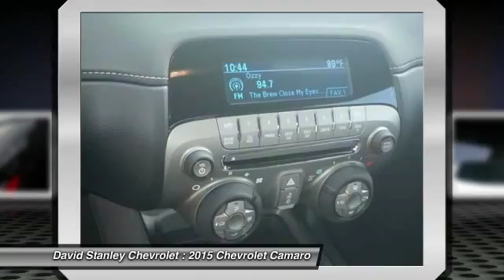2015 Chevrolet Camaro Oklahoma City OK 295592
2015 Chevrolet Camaro LS

The new 2015 Camaro is the perfect blend of distinct design, cutting-edge technology and exhilarating performance. Simply put, it's the full package. Performance-driven design enhancements to the front and rear fascias give the new Camaro a low, wide, contemporary look. But this sports car is more than a beautifully styled body, because what's on the inside matters too. LS and LT models use a 3.6-liter, 323-horsepower V6. SS versions have a 6.2-liter, 400-horsepower V8 with Active Fuel Management for models with the automatic transmission, or a 6.2-liter, 426-horsepower V8. ZL1 models use a supercharged V8 with 580-horsepower. A hand-assembled 7.0L LS7 engine is the heart of Camaro Z/28, boasting an incredible 505 horsepower and 481 lb.-ft. of torque, making it the most powerful normally aspirated regular production GM small block V8 ever. Standard features on the Base LS model coupe include an AM FM CD satellite radio with 6-speakers, auxiliary jack and Bluetooth, plus Cruise Control and 18-inch steel wheels. Moving up one trim, the LT Coupe and Convertible add features like a 7-inch touch screen, Chevrolet MyLink, USB input and power front seats. Move up into the SS and experience the power of the 6.2-liter V8 engine, Brembo brakes, and gorgeous 20-inch wheels. In terms of Safety, every model has six airbags, traction control, stability control, and the OnStar communications system, which has concierge services, and emergency services like automatic crash response. Sports car buffs looking to get a great deal of horsepower for the money will find the 2015 Chevy Camaro an enticing proposition. For those looking to turn some heads, the Camaro is what you want to drive.